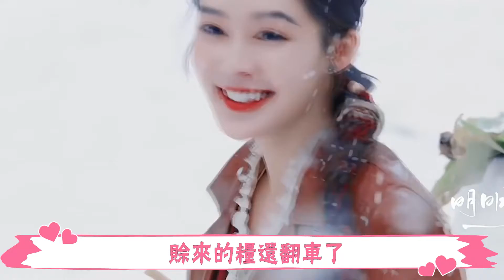好傢伙！任嘉倫新劇被一星刷屏！ ？台詞差，演技爛，原聲尷尬，期待已久的《請君》為何吐槽聲不斷？連肖戰迪麗熱巴親自下場安利都救不了！任嘉倫這次能翻身嗎？任嘉倫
8月已經過去
隨著暑期檔結束
熱播的幾部古裝劇也都迎來了大結局！
尤其是吳磊趙露思《星漢燦爛》
虞書欣王鶴棣《蒼蘭訣》不僅男女主角CP感強
並且 也讓不少觀眾直呼不夠看。
特別是吳磊與趙露思
兩人年齡相仿
無論是劇裡還是劇外花絮
他們在一起搭檔毫無違和感。演情侶特別般配
這也讓無數人一致認可他們。
如今9月已經到來
任嘉倫和李沁主演的《請君》上線了。

好傢伙！任嘉倫新劇被一星刷屏！ ？台詞差，演技爛，原聲尷尬，期待已久的《請君》為何吐槽聲不斷？連肖戰迪麗熱巴親自下場安利都救不了！任嘉倫這次能翻身嗎？